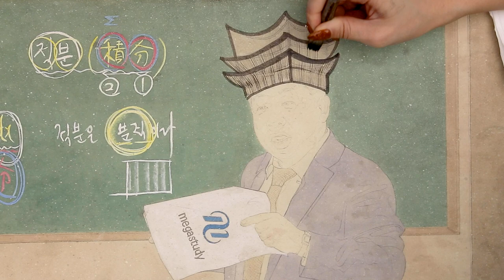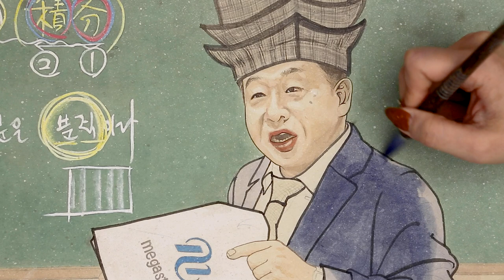과거에 온라인 수업을? 🤔 ㅣ#메가스터디 의 현대판 김홍도 서당 그리기ㅣ#dawing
메가스터디 와 협업하여 김홍도 의 대표작 중 하나인 풍속도 화첩 서당을 21세기의 풍속화 를 재해석했습니다.

강의실에 학생들이 둘러앉아 손주은 회장님의 강의를 스크린 과 디지털기기 를 통해 보며 공부하고 있습니다.
가운데 있는 학생은 숙제를 다 못해서인지, 수업을 따라오지 못해서인지 눈물을 흘리고 있네요.
그런 친구를 바라보며 웃고 있는 학생들도 보입니다.
학생들은 손주은 회장님의 저서인 고3혁명 을 읽고 있습니다.
이 책은 오랜 기간 입시학원을 운영한 손주은 회장님이 학생들에게 전하는 입시전략 X파일이라고 할 수 있습니다.
손주은 회장님의 필체로 표현하며 칠판 속 판서 내용인 “용어가 곧 개념이다”라는 메시지는
손주은 회장님이 학생들을 향해 전하는 애정 어린 마음을 담고 있습니다.

스크린과 디지털기기를 사용하는 서당이라니 재밌지 않나요 ?
여러분이 생각하는 현대판 서당 그림 속에
숨겨진 재밌는 요소 들을 찾아 댓글로 남겨주세요 ~! 🤭